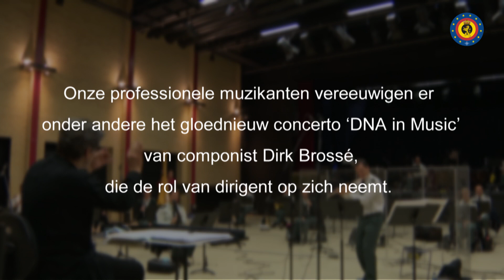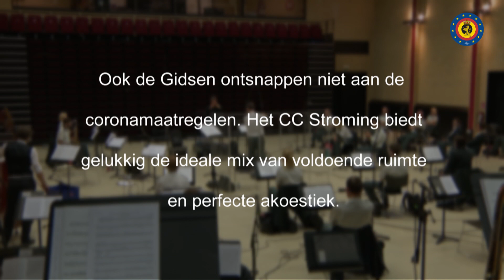Dirk Brossé: “Deze kapel speelt op Europees niveau.”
De Koninklijke Muziekkapel van de Gidsen legt de laatste hand aan een unieke muzieksessie in het cultureel centrum Stroming in Berlare. Onder leiding van dirigent Dirk Brossé nemen onze muzikanten een volwaardig album op. Met de opname van Brossés nagelnieuwe stuk ‘DNA in Music’ zorgt de muziekkapel zelfs voor een absolute wereldprimeur. “Binnen de muziek omschrijf ik ze als een kroonjuweel”, aldus de vermaarde componist.